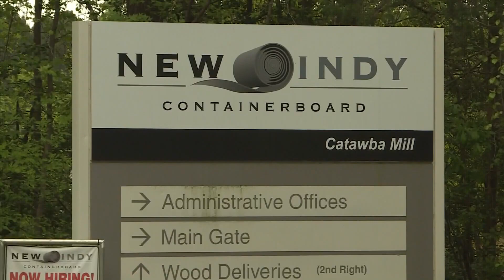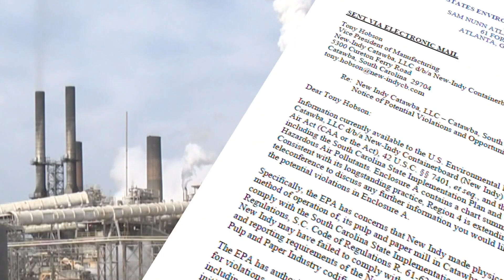New-Indy seeking to dismiss lawsuit filed by neighboring residents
The New-Indy Containerboard company is asking a South Carolina district judge to dismiss a suit brought against it that claimed its plant in Catawba violated the Clean Air Act.

New-Indy filed a motion in September 2022 to dismiss a civil complaint brought by a group of seven residents who live near the plant. The residents claim they have suffered from poor health because of chemical emissions from the plant. However, New-Indy's motion to dismiss claims the South Carolina District Court doesn't have jurisdiction over the case and that allowing the civil suit to proceed would violate the separation of powers.

The hearing is set for 10 a.m. on Tuesday, June 20 at the Matthew J. Perry, Jr. Courthouse in Columbia. The same presiding judge had previously denied a motion to dismiss a separate class action suit against New-Indy.

The containerboard plant in Catawba has been the subject of ire for residents since March 2021 after a rotten egg smell wafted through the air in the community. Investigators would later pin the New-Indy plant as the likely source, something state health leaders would later confirm.